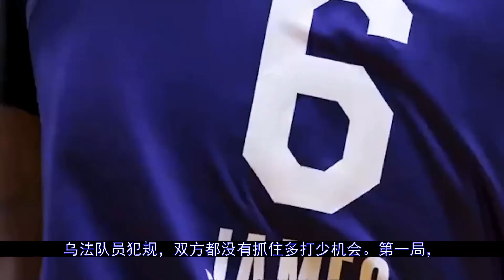WHL｜四连客之旅首战告捷，深圳万科阳光3比1战胜乌法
更多视屏可在网站搜索： 秒开油管p站,就用西部世界：【北京时间3月25日，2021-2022赛季俄罗斯女子冰球联赛（WHL）展开常规赛第33轮较量，由中国国际文化传播中心主管的深圳昆仑鸿星万科阳光队客场以3比1战胜乌法队。